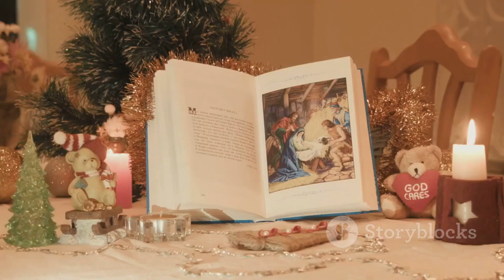Unwrapping Christmas: A Journey Through Time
In this captivating video, we delve deep into the enchanting world of Christmas, unravelling its rich history, mesmerizing traditions, and enduring significance throughout the ages. From its humble beginnings to its global celebration, join us on this immersive journey through time as we explore the captivating evolution of the world's most cherished holiday. Discover the fascinating origins behind beloved customs and rituals that have shaped the festive season as we know it today. From Santa Claus to mistletoe, Yule logs to Christmas trees, every element has a story to tell. Get ready to be enlightened, captivated, and filled with holiday cheer. Prepare to be amazed by the multitude of surprises that lie within the captivating history of Christmas.

OUTLINE:

00:00:00 The Origins of Christmas
00:02:00 The Incorporation of Other Traditions
00:04:07 The Evolution of Christmas